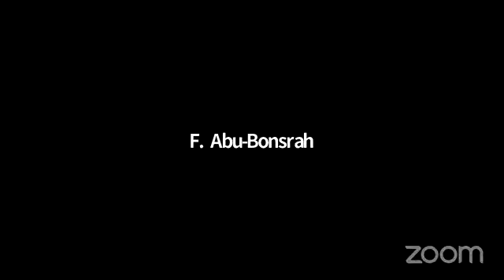Insurance Claims Settlements: Knowing the Nuances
Guest Lawyer Edmund Amasah and Lawyer Daniel Tandoh of Enterprise Insurance